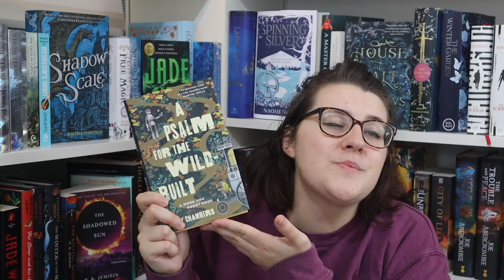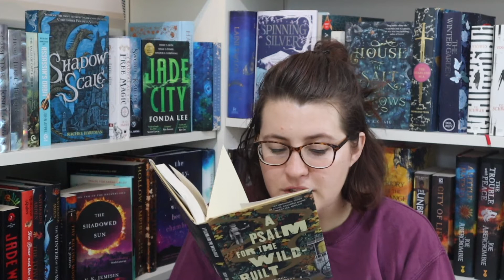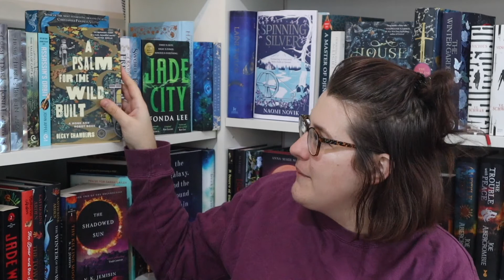NEW BECKY CHAMBERS! | A Psalm for the Wild Built | Novella Review [CC]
Was the wait worth it? Will I ever trust a preorder again? All this and more in this thrilling review!